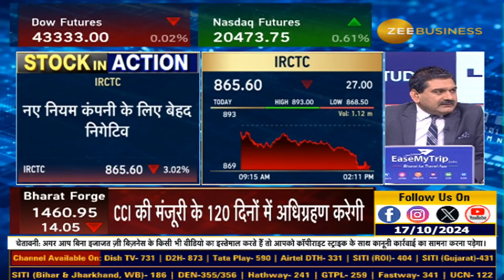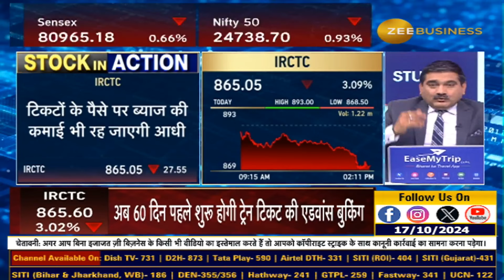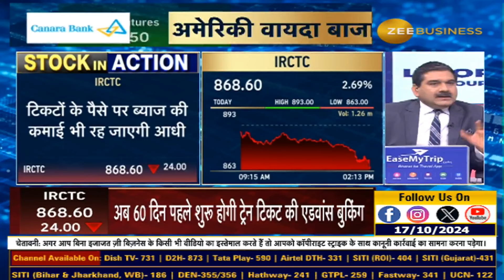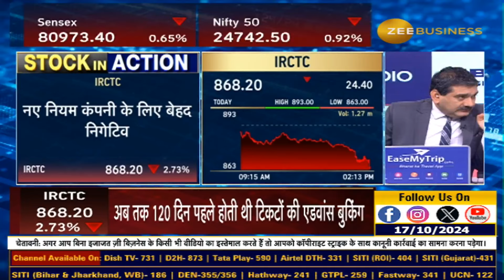Stock In Action | IRCTC's Advance Booking Changes, New Booking Policy Impact on Profits|Anil Singhvi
▪️ Stock In Action | IRCTC : 60 दिन पहले एडवांस बुकिंग से झटका, ब्याज और कैंसिलेशन की कमाई होगी कम?